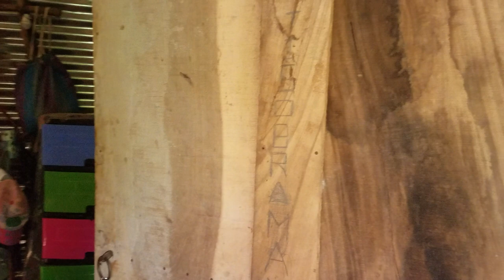Go Play - POBRE NIÑA SANDRA STUARDO LA PUSO NERVIOSA - FAMILIAS NECESITADAS - P6